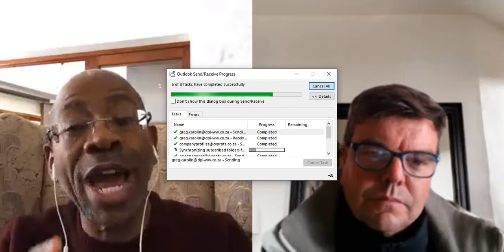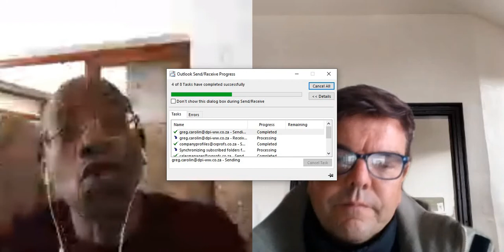Bonang Mohale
"The role of business during and through the pandemic”
3 June 2021

Bonang Francis Mohale is the Chancellor of the University of the Free State, Professor of Practice in the Johannesburg Business School (JBS) College of Business and Economics, Chairman of The Bidvest Group Limited, and Chairman of SBV. He is a highly respected South African businessman, who is known as much for his patriotism and his active role in seeking to advance the country’s interests.

He is the author of the best-selling book, ‘Lift As You Rise’, launched in November 2018, a compilation of some of his spoken and written words in which Mohale reveals the issues he is passionate about – among their leadership, transformation, people development, constructive collaboration, and integrity.

He was the Chief Executive Officer of Business Leadership South Africa (BLSA) till June 2019 BLSA brings together the leadership of South Africa’s most successful and influential big business and multinational investors to exchange ideas, facilitate effective dialogue with government and other stakeholders and advocate for pro-business, economically sustainable policies, and programmes. Prior to joining BLSA, Mr. Mohale ended a distinguished term as Vice President Upstream and Chairman of Shell South Africa (Pty) Limited at the end of June 2017.

Mr. Mohale, who originally studied to be a medical doctor, has had a distinguished career at the helm and in leadership roles of several major South African and multinational companies; including Otis Elevators, South African Airways, Sanlam Limited, and Drake & Scull Integrated Facilities Management. He currently serves on the Boards of Swiss Re Africa Limited, Rand Merchant Bank Limited (RMB), and SBV.

Mr. Mohale has an impressive track record of building successful companies, delivering results, and making significant advances in transformation in the companies he has been privileged to lead. He has been a vocal, courageous and active proponent of transformation since the 1980s, and played a leadership role in the Black Management Forum (BMF) for over 33 years, where he was the president.